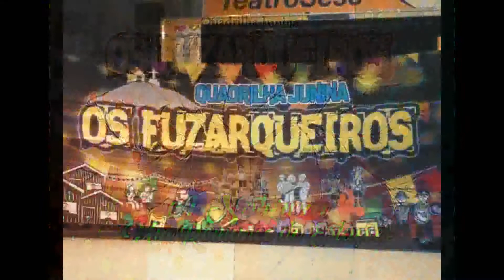OS FUZARQUEIROS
Lei Aldir Blanc